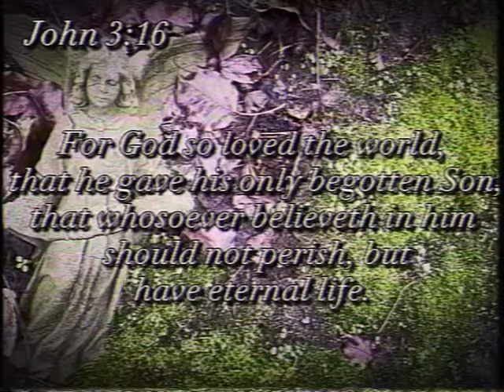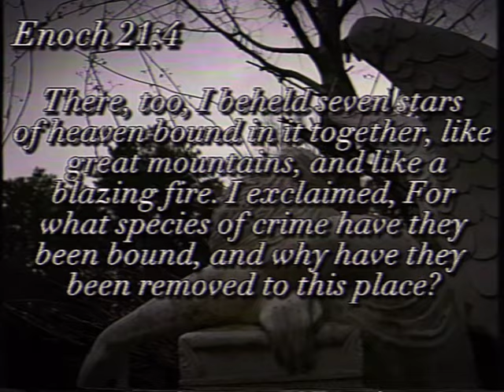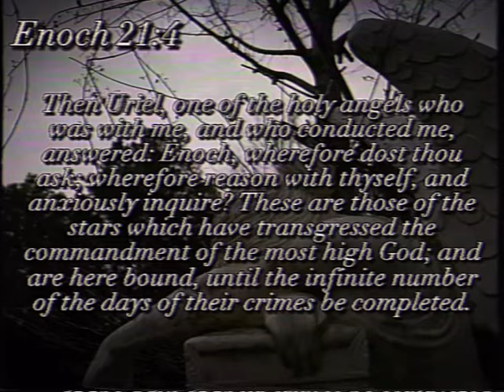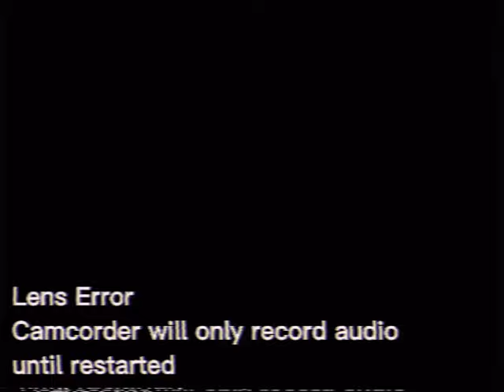CHRISTMAS EVE CANDLELIGHT SERVICE - WHITE STAG EDUCATION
An analog horror created by Stanley Cutts

@after10productions on Instagram

Dan Sevee played by Hunter Cataldo
Luke Bale played by Stanley Cutts
Pastor George Robertson played by Nicholas Somodi